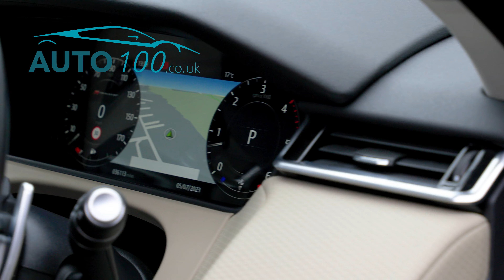Range Rover Velar SD6 R-Dynamic | Auto 100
SD6 R-Dynamic With Land Rover Main Dealer Service History & Additional Factory Options, Finished In Byron Blue With Acorn Leather Upholstery, 21" 10-Spoke Design Alloy Wheels In Satin Dark Grey Finish, Fixed panoramic Sunroof, Black Exterior Pack, Meridian Surround Audio System, Electrically Adjustable Memory Seats With Heating Function, Satellite Navigation System With Bluetooth Connectivity, Apple CarPlay/Android Auto, Rear Parking Camera, Parking Sensors & More. Here at Auto 100 we are an independent prestigious car reseller. We are based in the heart of England just off junction 28 of the M1 in Nottinghamshire. Established since 2002, we are a family run business and have a collective knowledge of over 100 years & all of our cars come with finance available, up to 24 months extended warranty and checked thoroughly for peace of mind buying.(U34846)@auto100_notts @auto100.